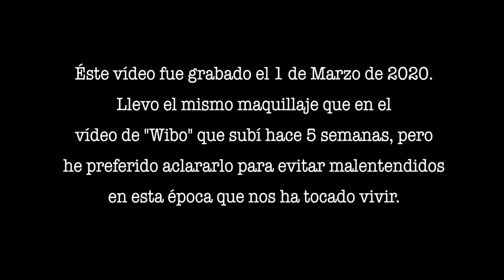❥ Mi experiencia Trabajando en M·A·C Cosmetics | ¿Merece la pena ser maquilladora en MAC ❥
♡ ¿Qué Labial llevo Puesto?

Intense Lip Gloss Lola Make up - Tono 022 - Marigold